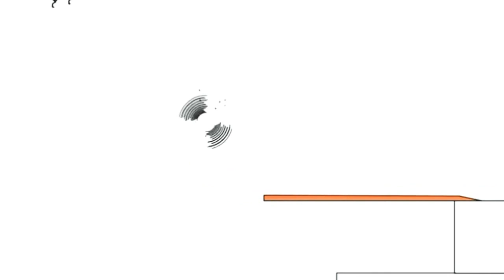12 травня 2020 р.